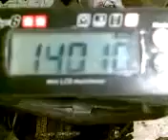yamaha jog, top due plus, leo vinche zx 14200rpm Low, 360p